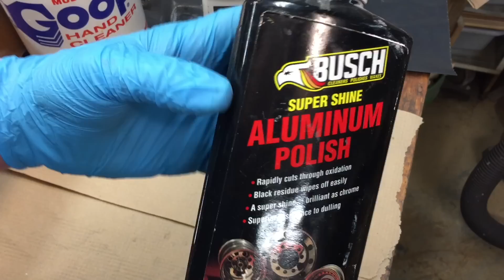Mr Pete's Restoration Challenge!!!!!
I can not thank Mr. Pete enough for everything he has taught me..  I am forever grateful.